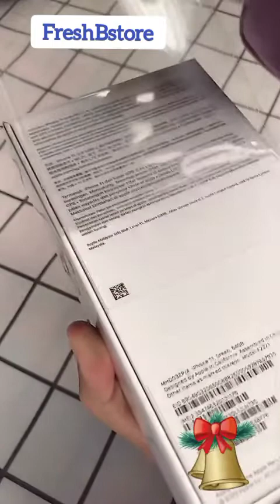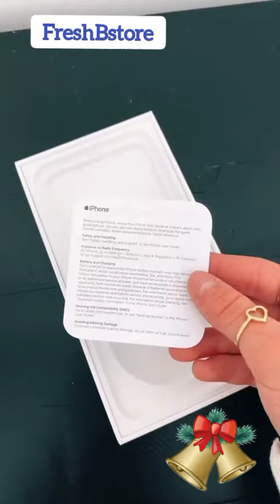Apple iPhone 11 Unboxing| FreshBstore